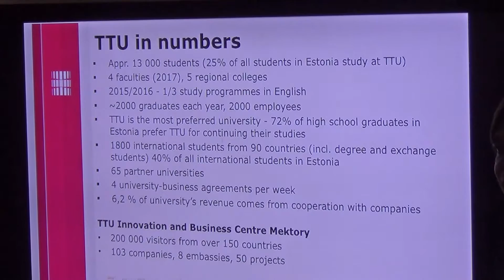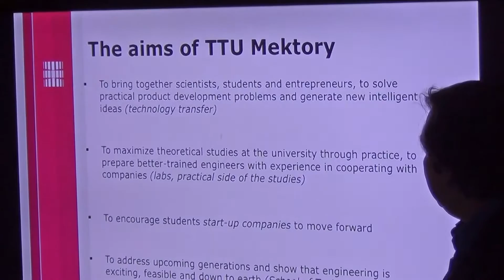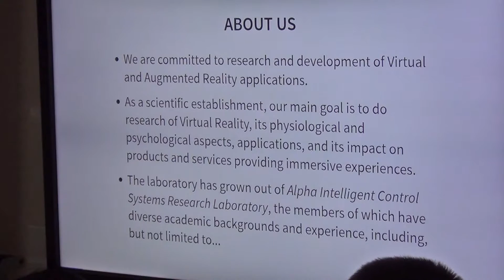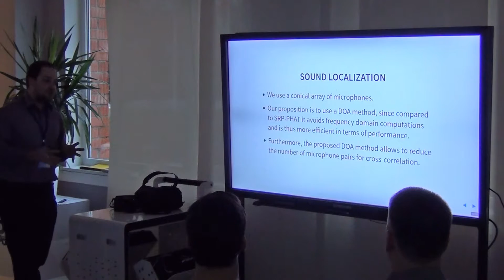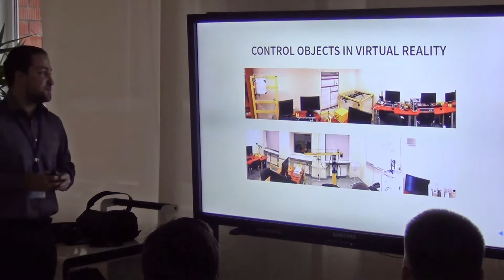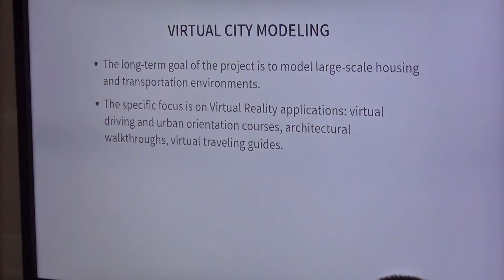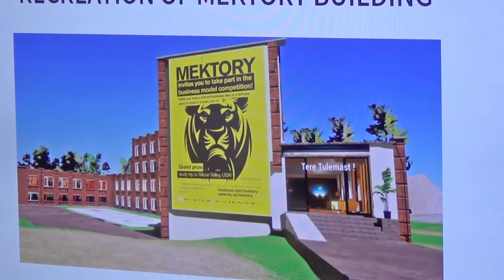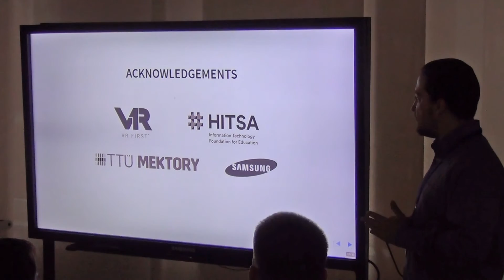Eduard Petlenkov & Aleksei Tepljakov - Re:creation lab (EEVR 11)